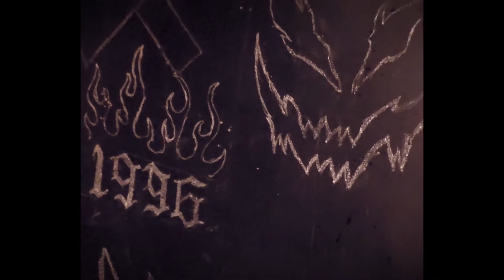Nayzer - TIRADO (Vídeo Oficial)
Grado en San Patricio Del Chañar, Neuquén, Argentina. Cysco Hause 🔥🔥